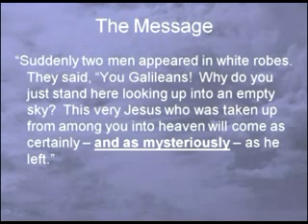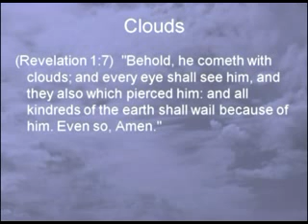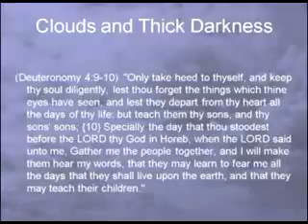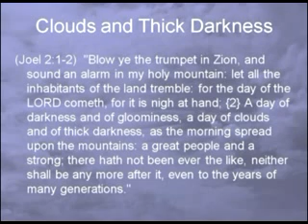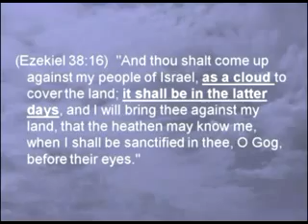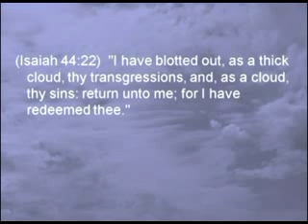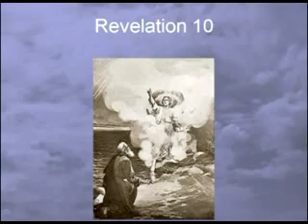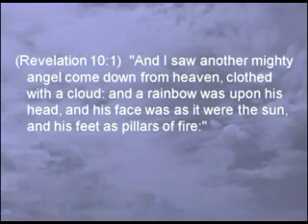Clouds 5/7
Clouds, Pure Bible Study 2-9-11